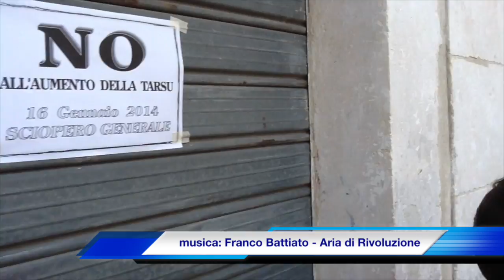Manifestazione-sciopero del 16 Gennaio 2014 contro aumento TARSU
Monte Sant'Angelo - la protesta prosegue. Il 16 Gennaio 2014 entra nella storia della città per uno sciopero generale al quale ha aderito praticamente tutta la popolazione per protestare contro l'aumento della tassa riguardante la gestione dei rifiuti.